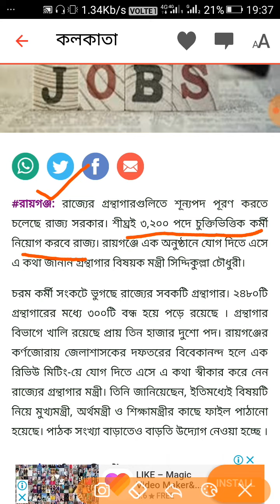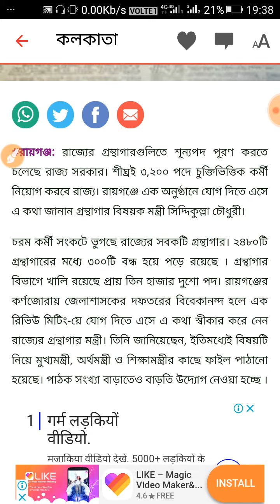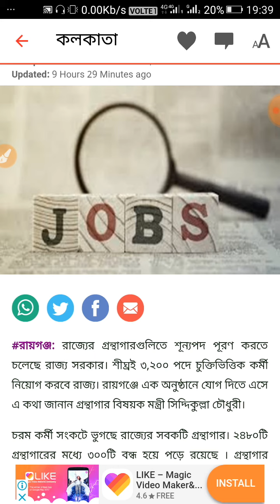৩২০০ রাজ্য সরকারি কর্মী নিয়োগ | শীঘ্রই বিজ্ঞপ্তি প্রকাশিত হবে